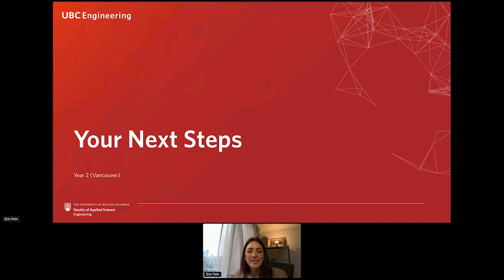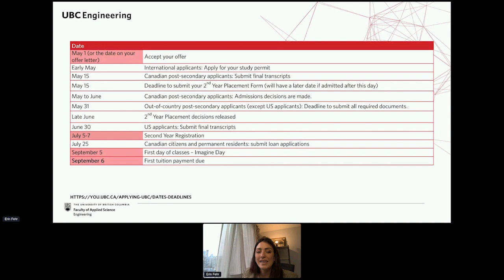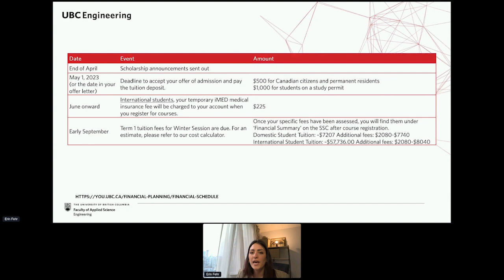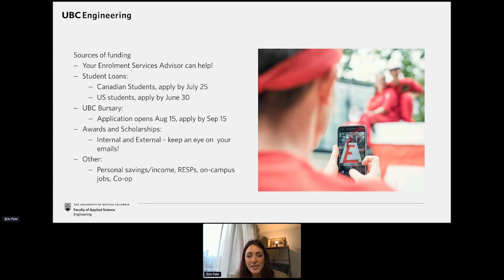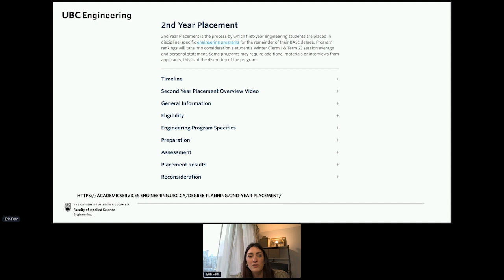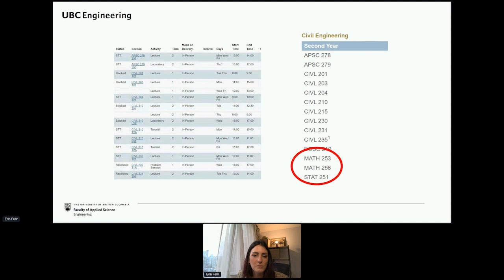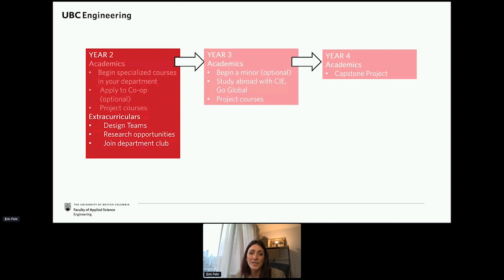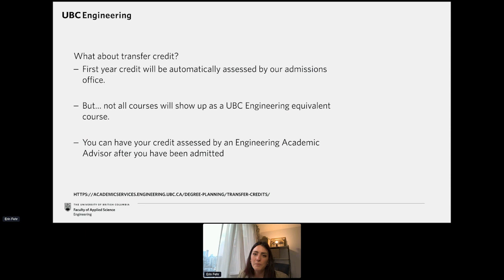UBC Engineering Applicant Event 2023 - Year 2 Vancouver Advising Session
UBC Engineering Vancouver: Learn about your next steps before attending UBC Engineering as a second-year student at the Vancouver campus including course registration, placement, and transfer credit!

Speaker: Erin Fehr